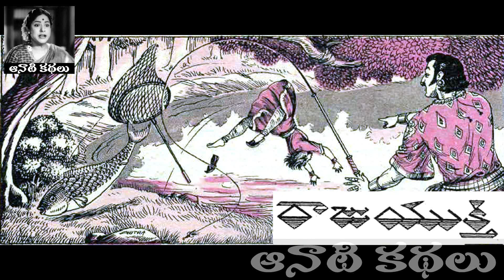Raaju Yukthi - Chandamama Kathalu Audiobook